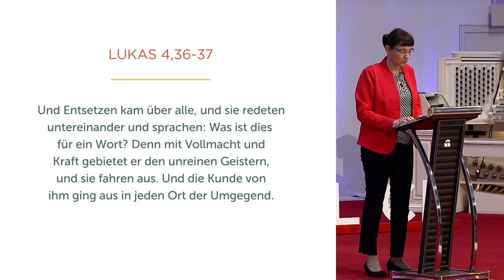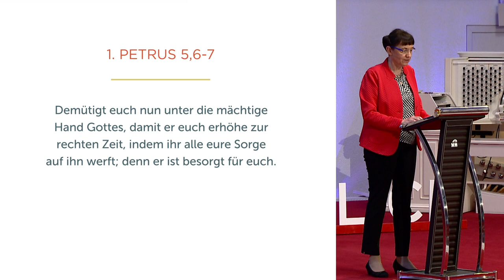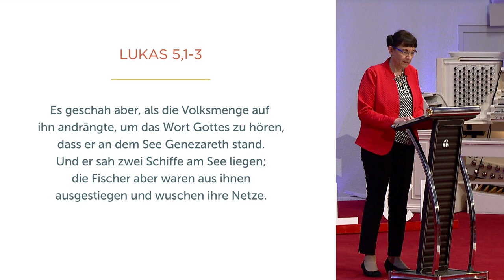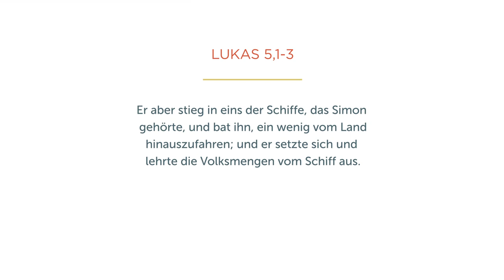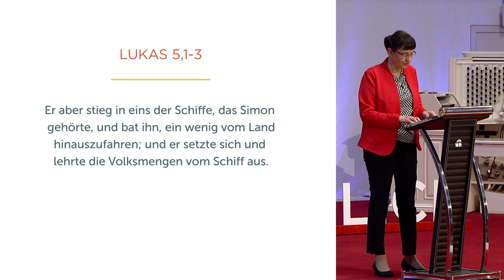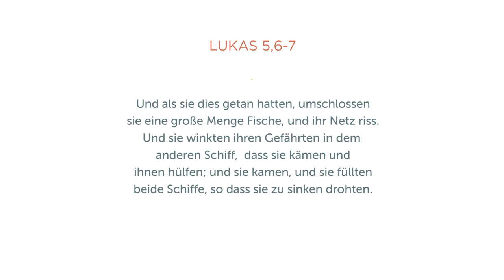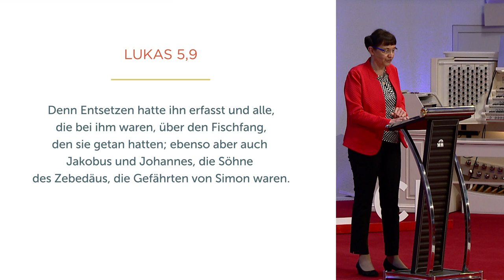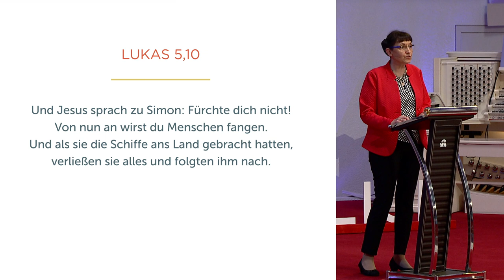Gegen jede Logik - Isolde Müller - Missionswerk Karlsruhe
Manchmal fordert uns Gott dazu auf, Dinge zu tun, die gegen unsere Logik sind. Isolde Müller ruft in dieser Predigt dazu aus, gerade dann Gott zu vertrauen und seiner Stimme zu folgen. Sein Weg ist immer der beste.